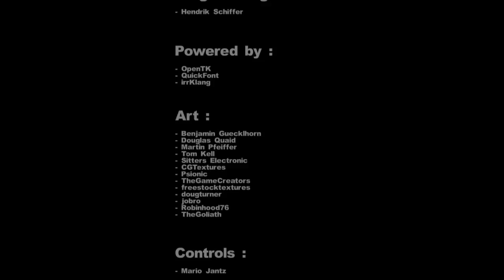Stalked - Nervosität auf höchster Stufe - #1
Oh Mann... das Spiel hat mich eins meiner 7 Leben gekostet! :(
Dieses Viech sollte man erlegen, aber natürlich ist die Schrotflinte auf dem Boden kaputt! Billigware!
Und das schlimme daran: Es ist "nur" eine Demo... :(
Stalked - Let's Play 2013 / Revo-Gaming